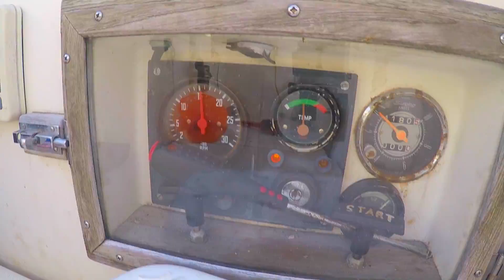Riding Shoal A Peck Lake Investigation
Cooking Lamb on the move, fending off sea gypsys of the most treacherous type and enjoying a coconut by the beach